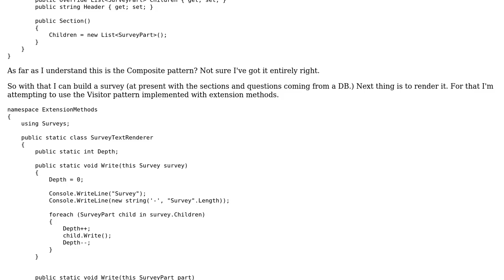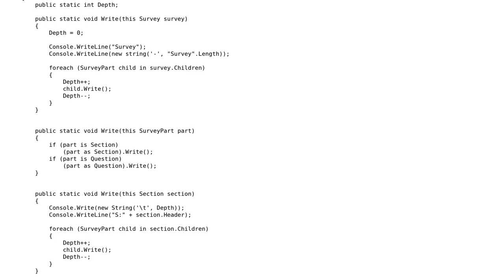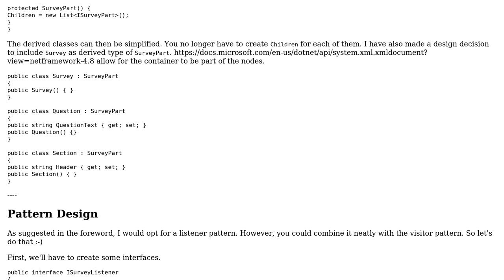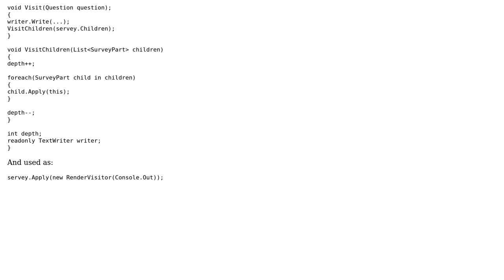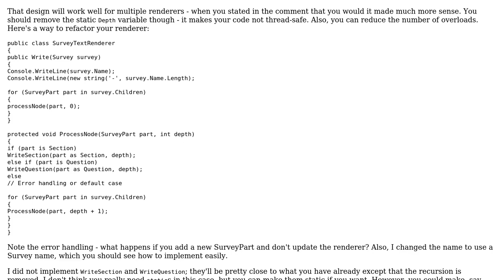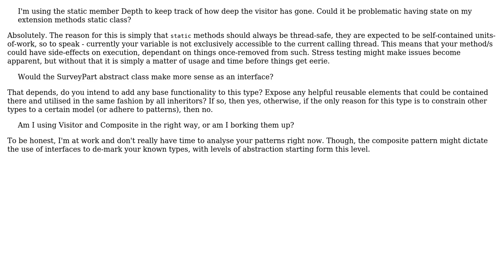Code Review: Composite and Visitor patterns for tree-based survey functionality in C#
With thanks & praise to God, and with thanks to the many people who have made this project possible! | Content (except music & images) licensed under CC BY-SA | Music | Images & others | With thanks to user ngm user Michael K user Grant Thomas user dfhwze user Brian Reichle and the Stack Exchange Network Trademarks are property of their respective owners. You are responsible for your own actions.